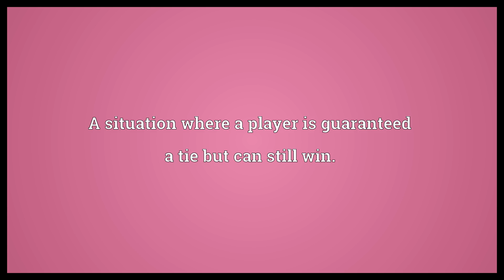Freeroll Meaning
Video shows what freeroll means. A poker tournament with no entry fee.. A situation where a player is guaranteed a tie but can still win..  Freeroll Meaning. How to pronounce, definition audio dictionary. How to say freeroll. Powered by MaryTTS, Wiktionary